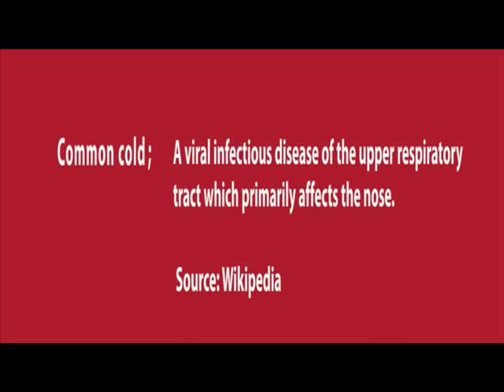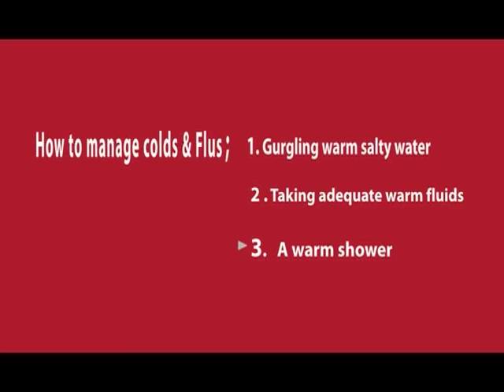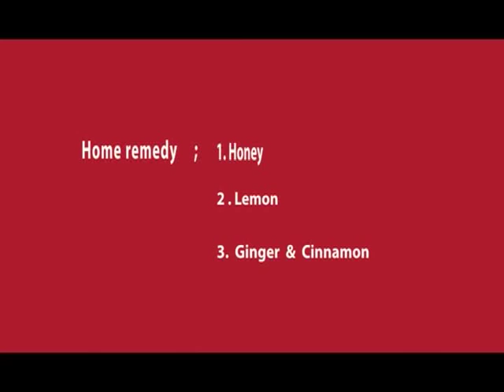Cold & Flu - Dr. Nyandusi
What's the difference between Cold & Flu?